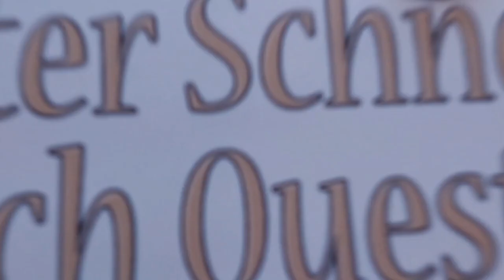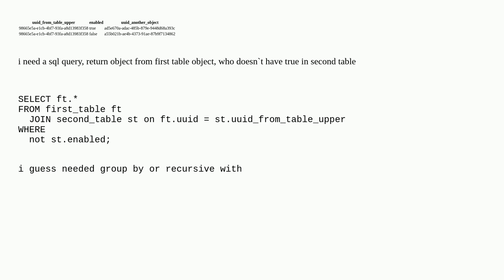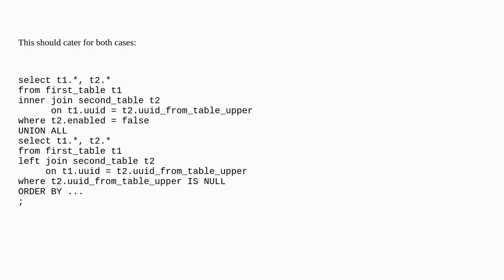Dba: Select object from first table, who doesnt have true in second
Select object from first table, who doesnt have true in second

A special thanks goes out to the community

  join postgresql where group-by query